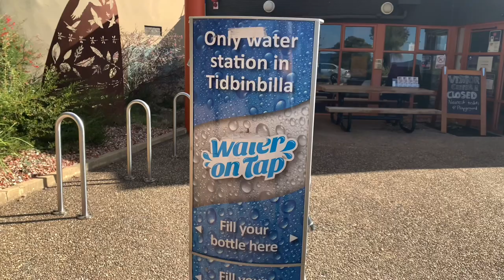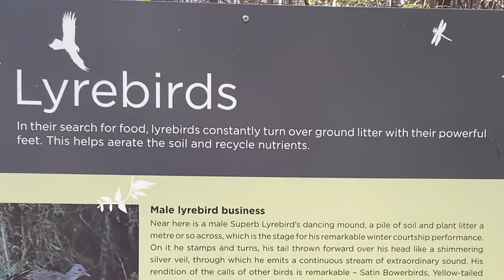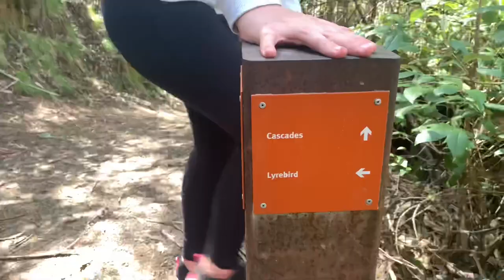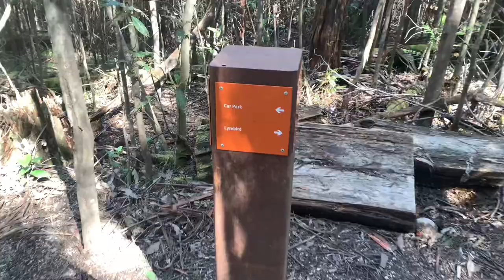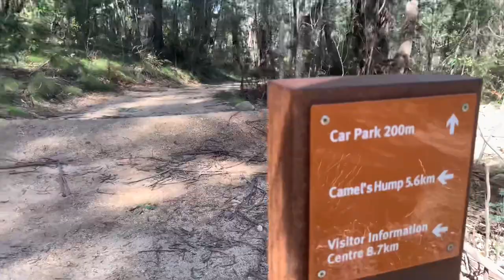Things to do in Canberra - Canberra Bushwalking - Tidbinbilla Cascades 1 hour walk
Come for a bushwalk with us in the stunning Tidbinbilla ranges. The Canberra Tidbinbilla Nature Reserve is only 40 minutes from the city centre, and has lots of wildlife, picnic areas, an adventure playground and several great bushwalks suitable for all abilities - from wheel chair accessible trails to steep hikes.
This bushwalk is the Cascades Trail loop - a great moderate difficulty bushwalk that is suitable for school age children up to any age, and encircles a beautiful cascading mountain stream.